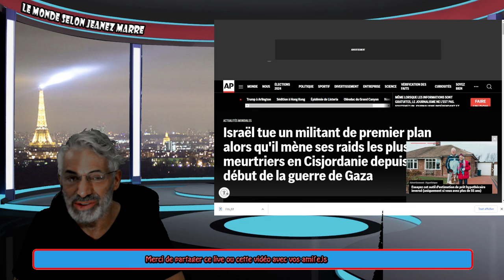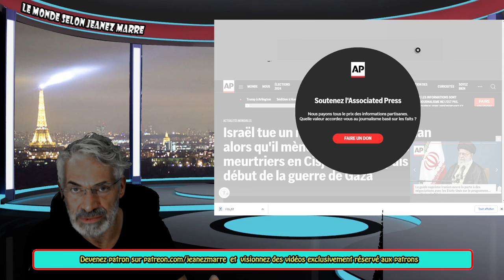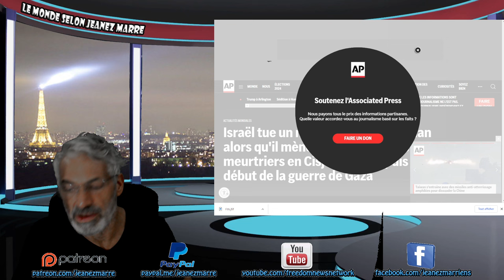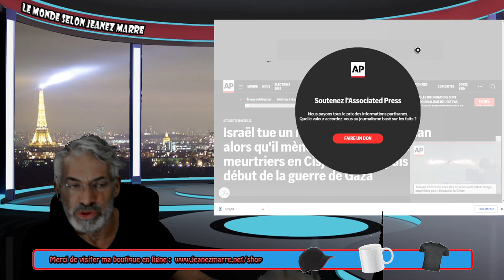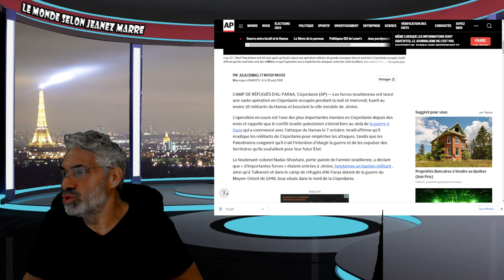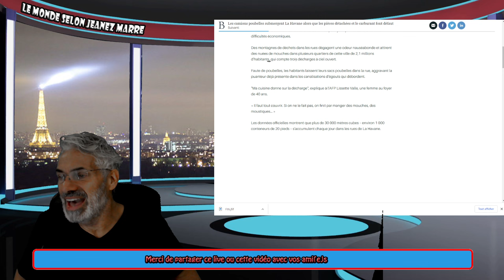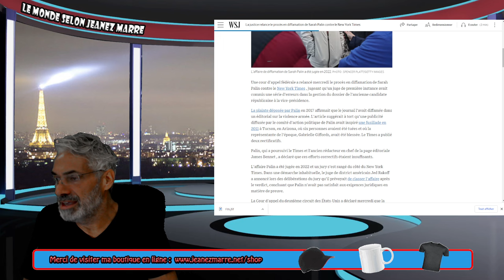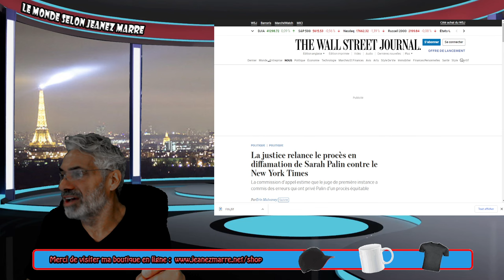DERNIÈRE HEURE; C'EST REPARTI;Les forces israéliennes lancent une vaste opération en Cisjordanie.